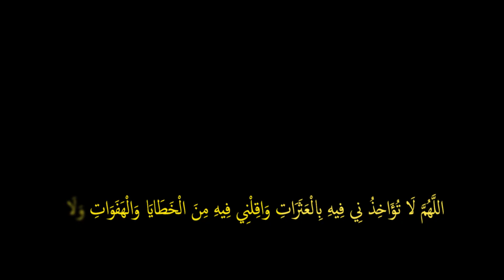14th Rozay ki Dua | چودھویں روزے کی دعا | Ramadan Kareem 2024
14th Rozay ki Dua | چودھویں روزے کی دعا

Start Ramadan Right: Dua for Fasting 🌙

Begin your Ramadan journey with the powerful dua for fasting! 🌙 Join us in reciting this sacred prayer on the first day of Ramadan to seek Allah's blessings and guidance. Let's make this Ramadan a spiritually enriching experience together!